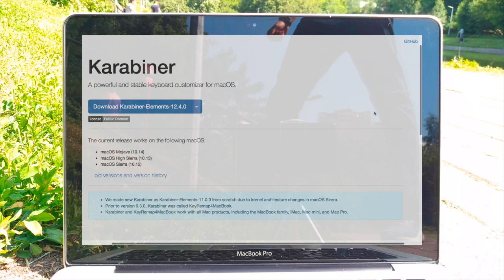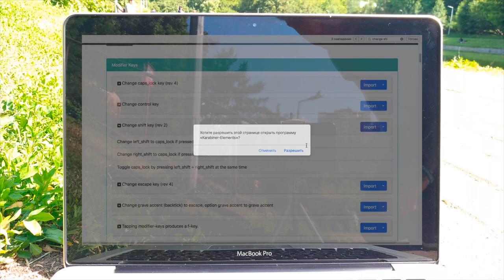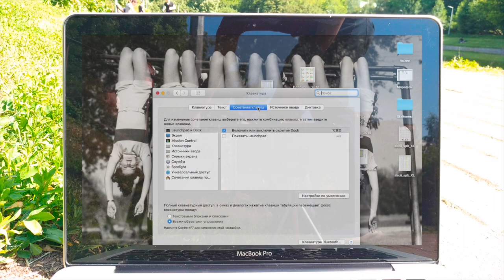Как ПРАВИЛЬНО назначить горячую клавишу в macOS / Волшебная кнопка Karabiner для клавиатуры мак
Рассказываю о том как назначать горячие клавиши на маке и как избежать проблем, связанных с кастомными хоткеями. С помощью бесплатной программы Karabiner (ранее - KeyRemap4MacBook) от Такаямы Фумихико (高山 扶美彦) мы создадим из Caps Lock волшебную кнопку для всех наших шорткатов в Apple OS X (MacOS). Кроме того в ролике раскрывается лайфхак по улучшению работы тач-пада на примере apple macbook pro 13 early 2011. Маппер клавиатуры Karabiner-Elements позволяет настроить любые клавиатурные сочетания вашего Mac так, как вам удобно.